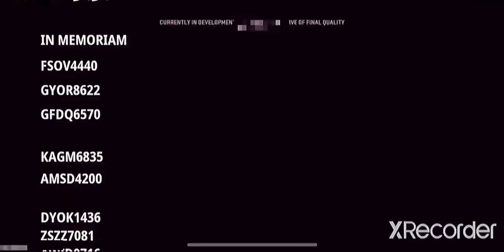WARZONE MOBILE 60fps GAMEPLAY + MY OPINION ON THIS GAME | KYA YE INDIA ME FIRE HOGA YA FLOWER HOGA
warzonemobile warzonemobiledownload

COD Warzone Mobile 60FPS Ultra HD New Blitz Royale Gameplay🔥

WARZONE MOBILE HD GAMEPLAY + MY OPINION ON THIS GAME | KYA YE INDIA ME FIRE HOGA YA FLOWER HOGA

shubhgamerz, pubg, pubg mobile, bgmi update, warzone mobile, bgmi, warzone mobile gameplay, warzone mobile download, warzone mobile release date

WARZON Mobile  - 60fps guns cod mobile

WARZONE MOBILE 90fps GAMAE PAIY - cod 4k

WARZONE MOBILE 90 fps GAMAE PAIY - cod 4k

WARZONE MOBILE 4K GAMAE PAIY - warzone mobile  android 2023

warzone mobile,
warzone mobile leaks,cod warzone mobile,
warzone mobile download,
warzone mobile alpha

 test,
warzone mobile beta,
warzone mobile news,cod mobile,call of duty warzone mobile
,warzone,call of duty mobile,gameplay warzone mobile,warzone mobile alpha
,noticias warzone mobile,
warzone mobile new gameplay,warzone mobile leak,warzone mobile lite,warzone mobile armas,
warzone mobile gratis

warzone mobile
activision
warzone
project aurora
call of duty mobile
cod mobile
warzone mobile trailer
codm
call of duty warzone mobile trailer
warzone mobile alpha test
warzone mobile alpha
call of duty news
warzone mobile closed alpha
call of duty warzone mobile download
leaks
cod
alpha test gameplay
call of duty warzone mobile gameplay
alpha test download
leaked
warzone 2
wzm
cod warzone
mobile
gameplay warzone mobile
pubg mobile
codnext
cod warzone mobile gameplay
pubgm
pubg
android
noticias warzone mobile
beta
arjuna gaming
wynnsanity
warzone mobile new gameplay
warzone mobile alpha test gameplay
gameplay
call of duty: warzone mobile
ferg
iferg
mythic
legendary
winsanity
warzone mobile beta release date
gameplay hd
gameplay alpha
gameplay 60fps
alpha test
news
call of duty mobile battle royale
warzone mobile india
warzone mobile hd gameplay
gameplay high graphics
mw2
warzone 2.0
modern warfare 2
tips
tricks
best
update
how to get warzone on mobile
warzone mobile high graphics gameplay
pro warzone mobile
pro warzone
best pubg mobile player
best pubg mobile sniper
ipad pro
warzone mobile apk
pubg mobile pro
highlights
funny moments
test
codwm
alpha
bobbyplays
pre registration
warzone mobile latest gameplay
gameplay trailer
noah